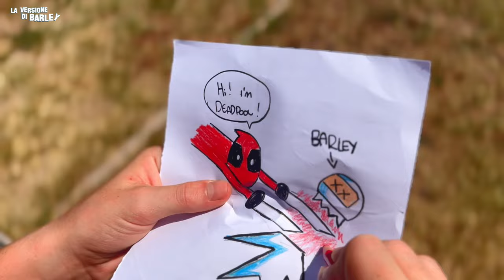EP86: DEADPOOL & WOLVERINE - NULLA SI CREA...TUTTO SI RICICLA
NOVITA'!